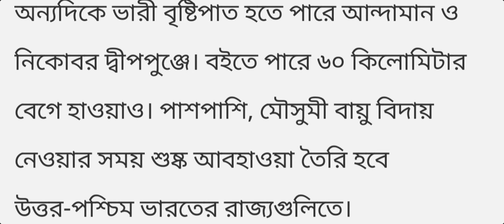west bengal weather news today live|weather report today live bengali|weather today live 15/10/2021